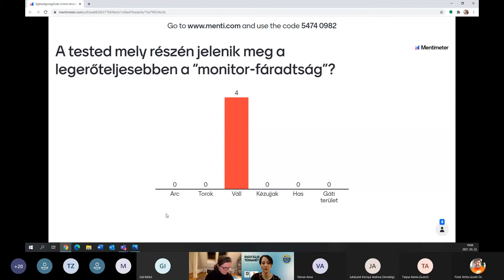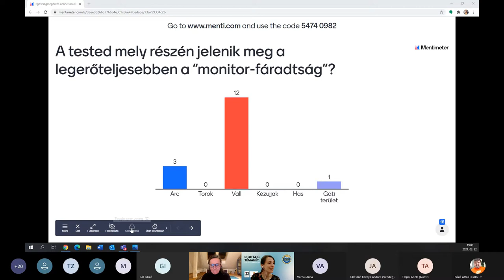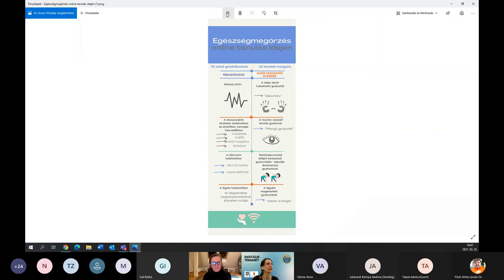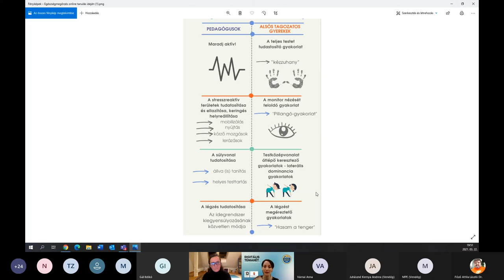Egészségmegőrzés online tanulás idején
Előadó: Juhász Sarolta, általános iskolai tanár, jógaoktató

Moderátor: Vásárhelyi Virág (DJNKft., DPMK, digitális pedagógiai fejlesztő)

A járványhelyzet miatt elrendelt karantén, majd a vírus megfékezése miatt újra és újra aktuálissá váló, hosszabb-rövidebb időre elrendelt online tanulás testileg és szellemileg is komoly kihívást jelent a tanulás minden résztvevője, érintettje számára. Mit tehetünk meg önmagunkért és tanulóinkért annak érdekében, hogy a folyamatos online jelenlétünk mellett egészségünket is igyekezzünk megőrizni? A webináriumon korosztályi sajátosságokra figyelemmel igyekszünk az online tanulás során is alkalmazható jó gyakorlatokat bemutatni pedagógusok és diákok számára.

00:00 Bevezető
03:02 A tested mely részén jelenik meg a legerőteljesebben a „monitor-fáradtság”?
05:57 A „monitor-fáradtság”
07:21 A stressz és a mozgás
15:04 Tanácsok az online oktatás mozgásszegény időszakához
24:35 Teljes légzés
30:29 Gyakorlatok
46:50 Infografika